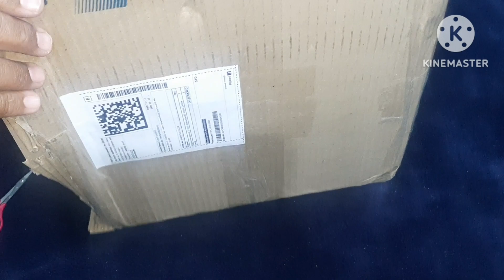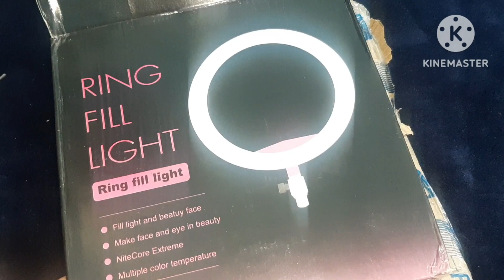take a look at this Megatrade 12 inch dimmable LED studio camera ring light phon video light lamp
Take a look at this Megatrade 12 inch Dimmable LED Studio Camera Ring Light Phone Video Light Lamp Selfie Ring Flash on Flipkart